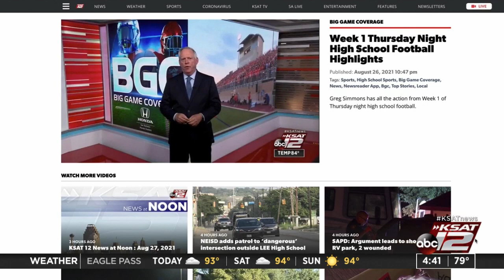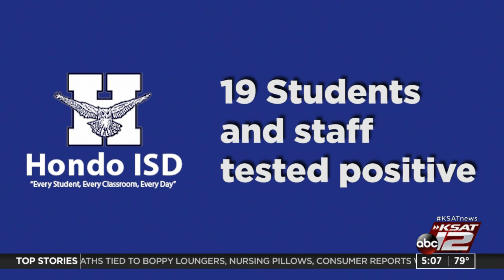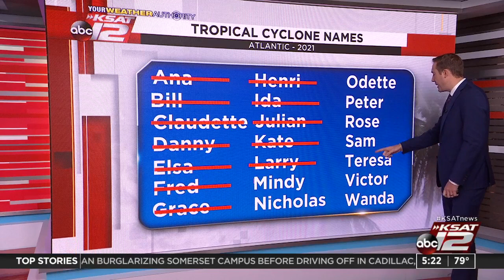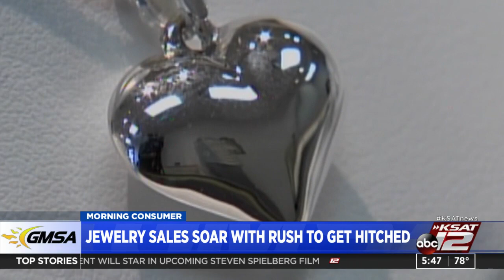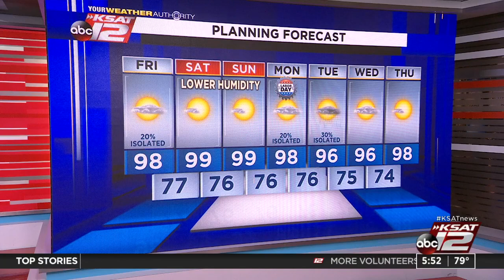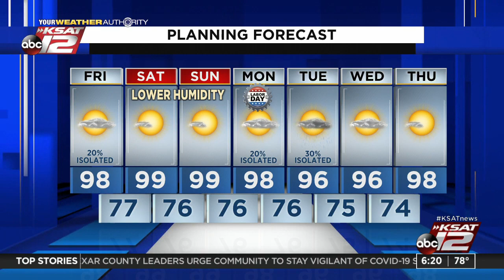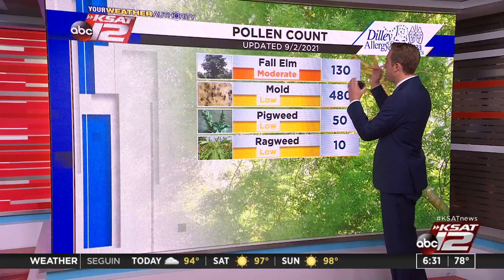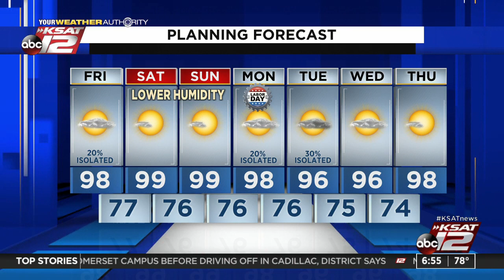Good Morning San Antonio : Sep 03, 2021